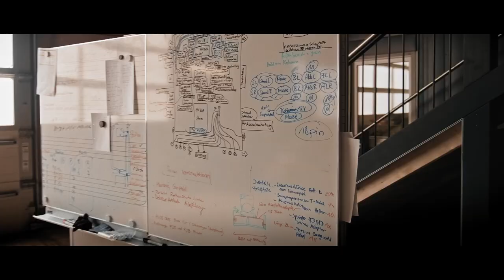e-Lorean | THE ELECTRIFIED [02]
See how modern E-Power pushes an iconic classic car to new limits.

Watch the interview with Dominik Ashkar, founder of E-Works Mobility GmbH, Ismaning.